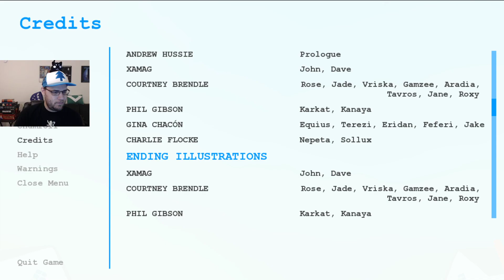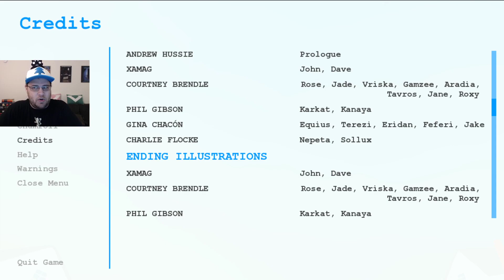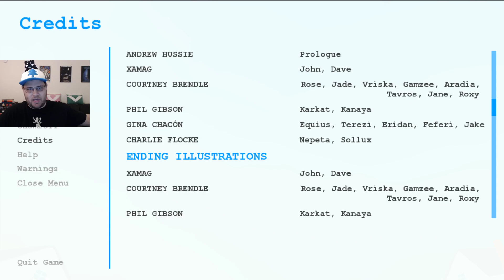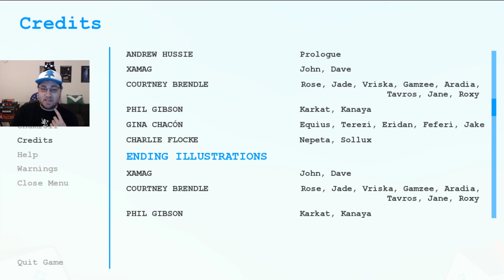Minda Plays Pesterquest: Roxy Lalonde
Sometimes frineds just need someone to chill with.

*freinds